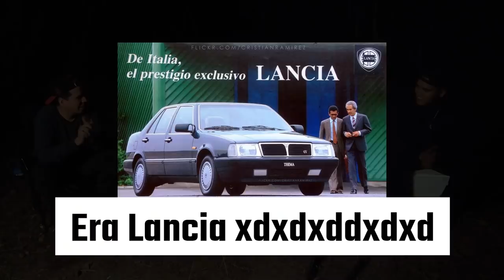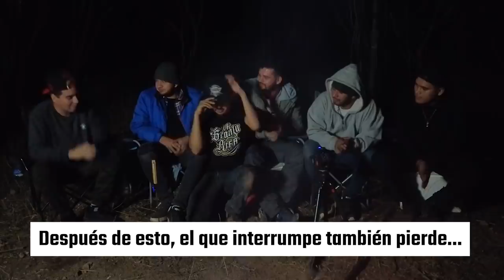CARICACHUPAS ELÉCTRICO VS YouTubers🔌⚡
Para romper la tensión del momento en el video de Miguelax, decidímos jugar al famoso juego de Caricachupas, pero con un castigo muy eléctrico ¡DISFRÚTENLO MIS NIÑOS!